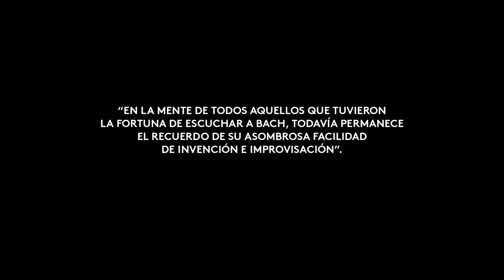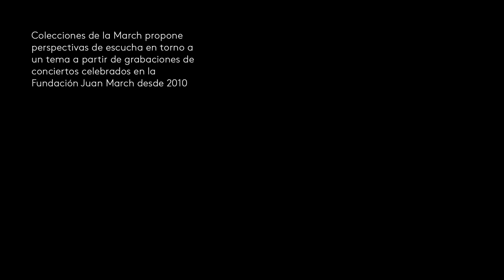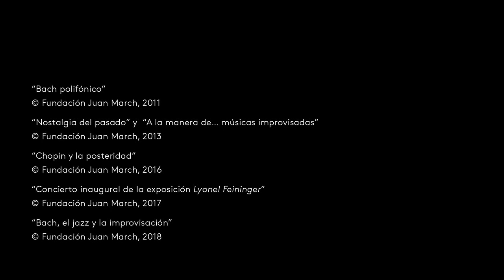Bach en la historia (1): el primer jazzista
El arte de la improvisación, inherente al lenguaje del jazz, era una de las destrezas de Bach más valoradas por sus contemporáneos. Su obra se ha convertido hoy en un standard inagotable para músicos de jazz. Este vídeo muestra una selección de sus obras luego reinterpretadlas en clave de jazz interpretadas por: Josep Colom, Miguel Ituarte, Baptiste Trotignon, Uri Caine, Pieter-Jan Belder, Johann Sebastian Jazz y Moisés P. Sánchez Invention Trio.

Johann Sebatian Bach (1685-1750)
00:00 Allemanda, de la Suite francesa nº 2 BWV 813
Johann Sebastian Jazz (Iñaki Salvador y Alexis Delgado, pianos; versión clásica/jazz)

8:13 Presentación de Moisés P. Sánchez

11:36 Preludio en Do mayor BWV 846
Josep Colom, piano (versión clásica) y Baptiste Trotignon, piano (versión jazz)

17:01 Invención en Do menor BWV 773
Miguel Ituarte, clave (versión clásica) y Moisés P. Sánchez Invention Trio (versión jazz)

23:48 Aria, de las Variaciones Goldberg BWV 988
Pieter-Jan Belder, clave (versión clásica) y Uri Caine, piano (versión jazz)

30:27 Preludio en Re mayor BWV 850
Baptiste Trotignon, piano (versión clásica + jazz)

35:11 Preludio en Si bemol mayor BWV 866

39:54 Allemanda, de la Suite francesa nº 2 BWV 813
Johann Sebastian Jazz (Iñaki Salvador y Alexis Delgado, pianos)

Extractos de distintos conciertos celebrados entre 2013 y 2019